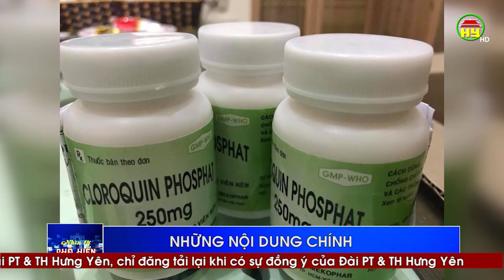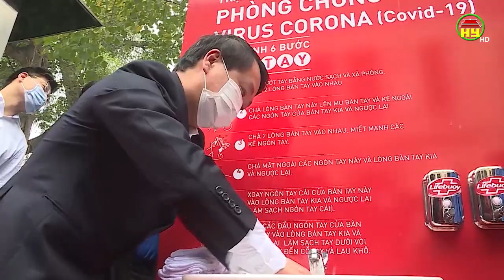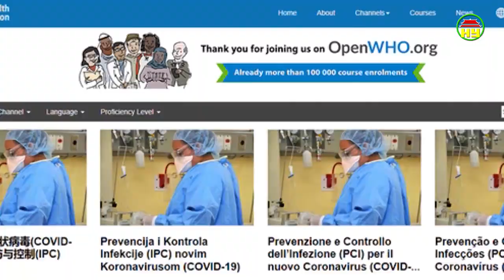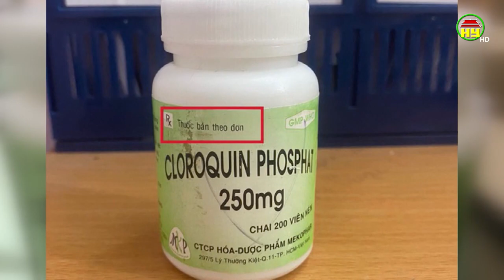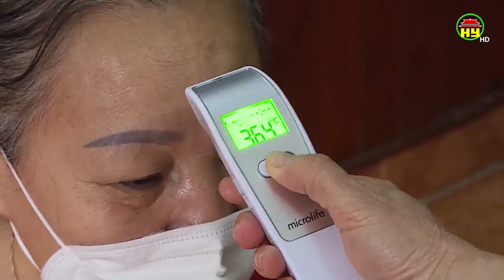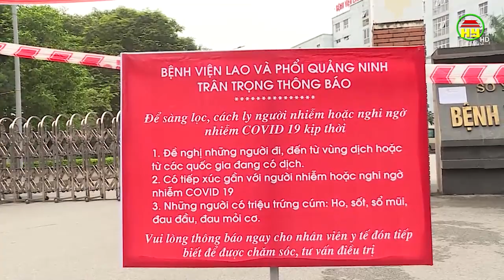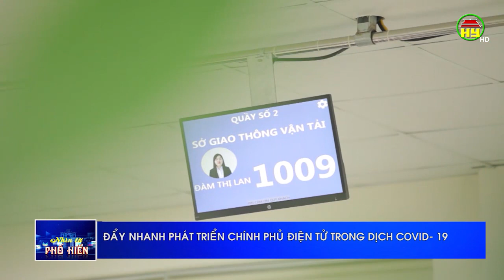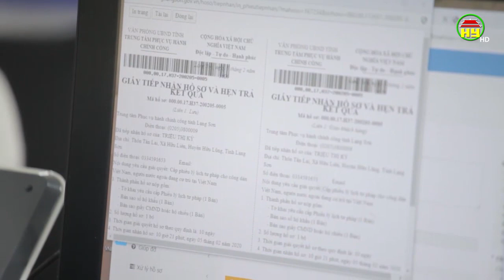Nhìn từ Phố Hiến thứ 3 ngày 24/03/2020